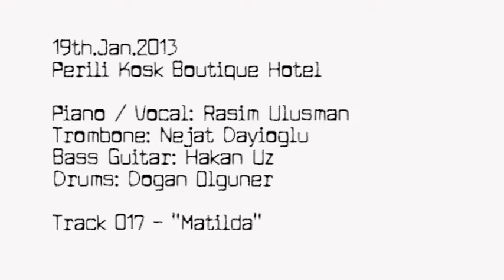19.Ocak.2013 Perili Kosk Muzik #017 Matilda